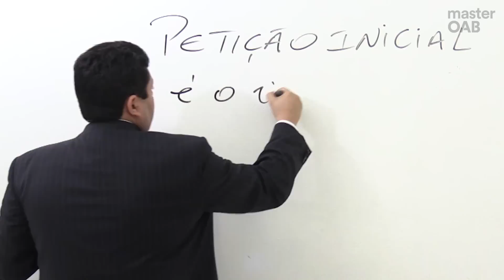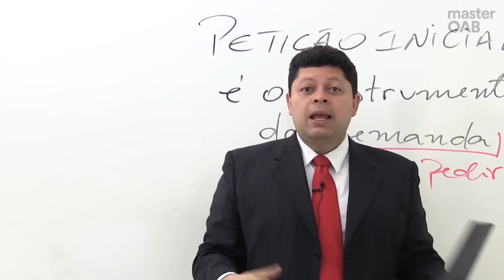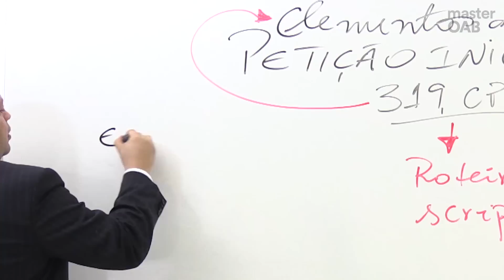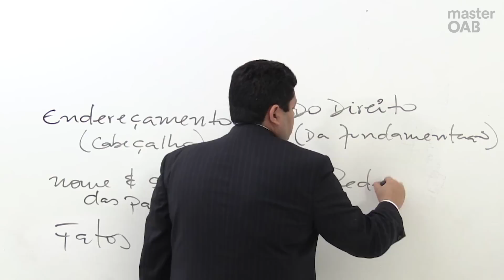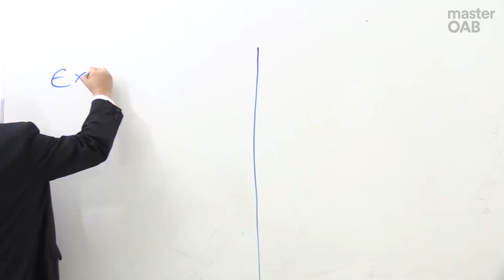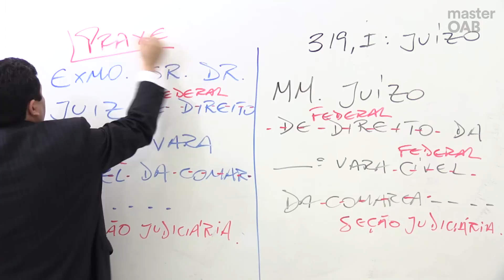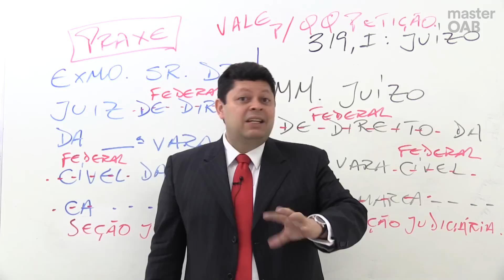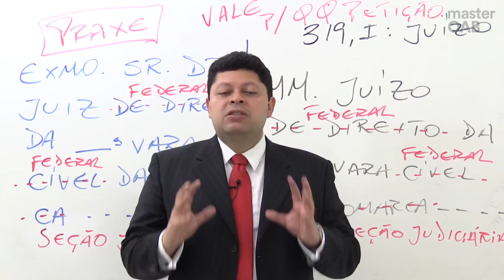2ª Fase da OAB | Aula Sobre Petição Inicial - Direito e Processo Civil | Master OAB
Aula de Direito Processual Civil. Saiba tudo sobre Petição Inicial com o professor Alexandre Flexa.

Sua disciplina de 2ª fase é Civil?! Estude com o Master e tenha acesso ao melhor conteúdo de forma personalizada! Aproveite o desconto exclusivo e pague apenas 10xR$29,90 no curso completo!